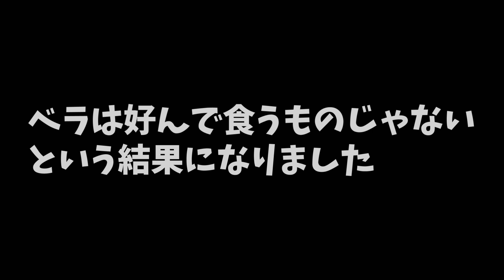【海釣り】ベラ釣って食ってみた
釣りしてると、フグとベラは邪魔ものです！
釣り初めて一年経ったが、ベラは食べた事が無かったので食べてみる事にしました。
ベラ狙いで釣りに行く日が来るとは。。。

音楽素材
DOVA-SYNDROME